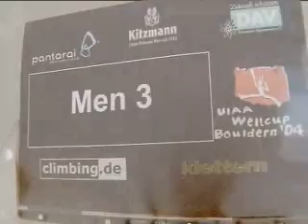04 Erlangen Bouldering ( M ) Final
04 Erlangen Bouldering ( M ) Final